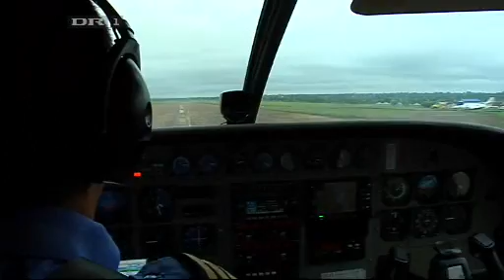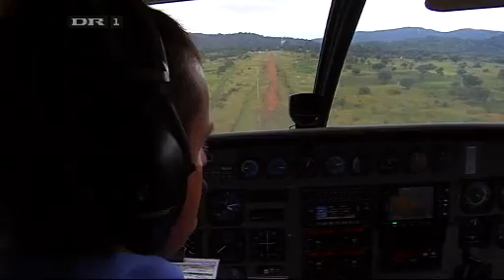Crown Princess Mary in Uganda - Part 1 (2008)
28 September -  4 October 2008 / Crown Princess Mary, as patron, together with a delegation from The Danish Refugee Council, pays a visit to Uganda.
DR.dk TV Documentary "Kronprinsesse i Uganda" 1/3